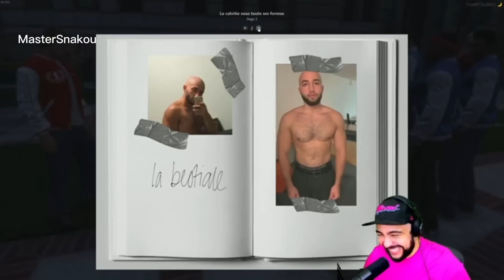SCHOOL RP|Best-of#3|La suite des cours et les premiers couples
Salut la famille, aujourd’hui troisième best-of de la school rp

J’espère que vous allez kiffer, si c’est le cas n’hésitez pas à liker ca me donne de la force 🔥

Pour les streamers si vous avez des reclamations concernant les droits d’auteurs hesitez pas a me contacter par instragram: @Servo

La school-rp rassemble de nombreux streamers :
- LE BOUSEUH
- HAILEY
- NATEOS
- SHREIK
- MOMAN
- MICHOU
- ZIPPER
- CELIAXV
- ÉTOILES
- КАМЕТО
- QUINN
- DOREL-LOLY
- INOXTAG
- FARES
- MASTER SNAKOU
- AMINE
- MINOS
- NEKZIOH
- IPROMX
- BILLY
- ZWAVE
- TRIXY
- MALARIA
- LUDMIYA
- LEIONA
- ERIA
- BILOU
e